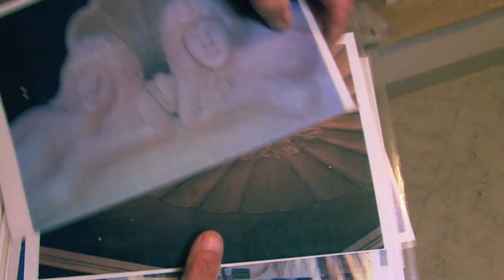SOUL PEOPLE - | Franco Senesi | Liquid Art System